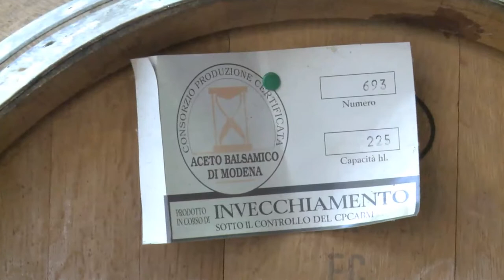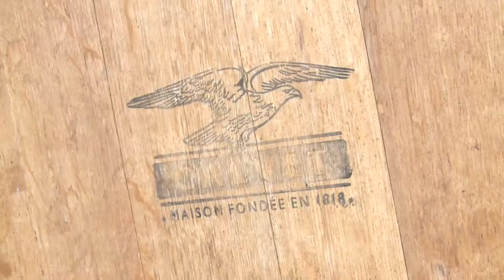monari federzoni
aceto balsamico Monari Federzoni
servizio di Patricia Kozmann